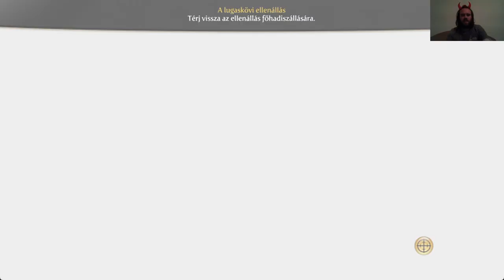Fable 3 Evil Princess Kihívás mód végigjátszás #7